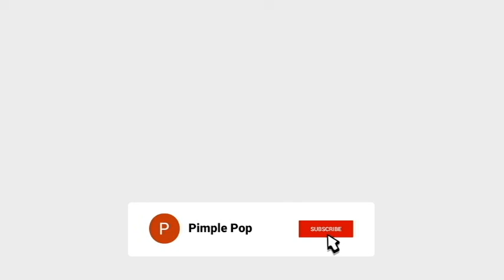19 Oct 21 (5) Pore vacuum extractions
Link to Pore vacuum extractor used in video